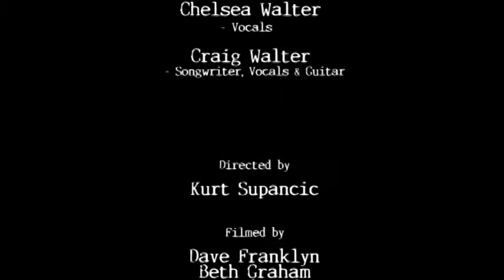Studio Bee Craig Walter Band WS